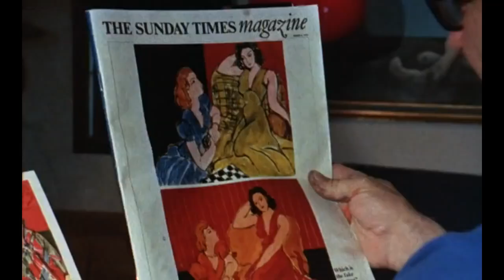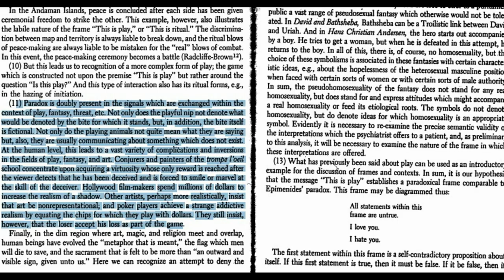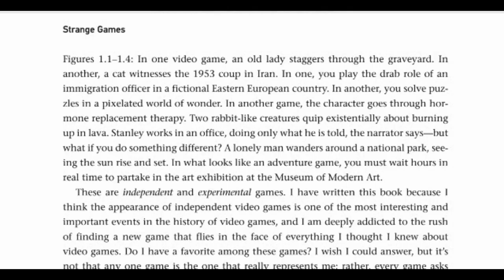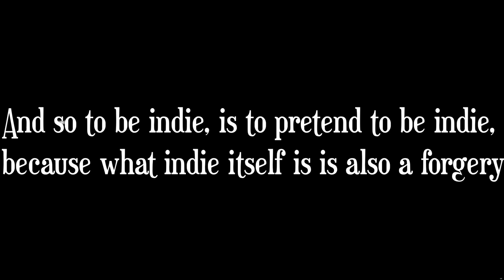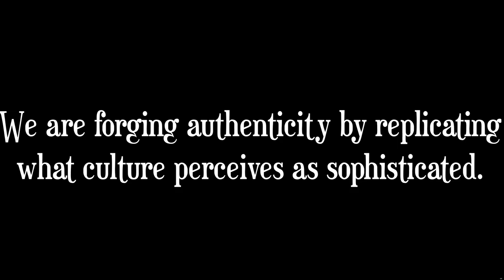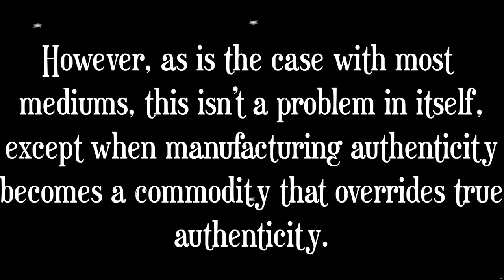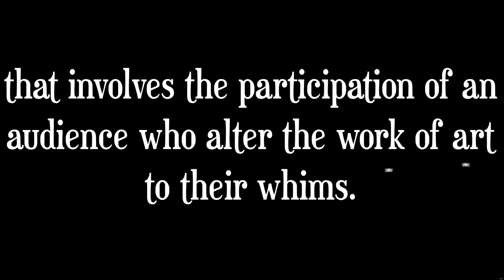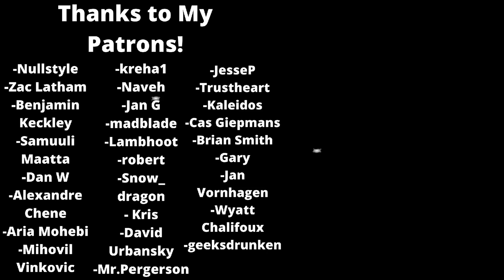The Paradox of Authenticity in Video Games | Deception and Lies in Art and Play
“We all know that Art is not truth. Art is a lie that makes us realize truth at least the truth that is given us to understand. The artist must know the manner whereby to convince others of the truthfulness of his lies.”

― Pablo Picasso

Sources

- Paradoxes of Authenticity, Julia Straub

- The Art Instinct , Dennis Dutton

- Handmade Pixels, Jesper Juul

- Avant - Garde Video Games , Brian Schrank

- Indie Game: the Movie

- The Work of Art in the Age of Mechanical Reproduction , Walter Benjamin

Thanks to new patrons on the channel  Jaron Saturnino , Damjan Jovanovic , Charles Voita